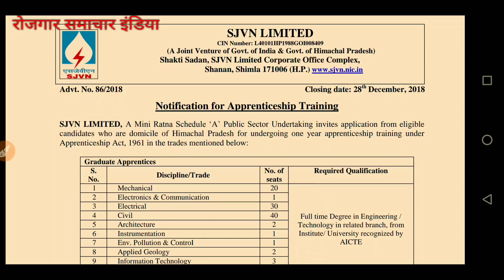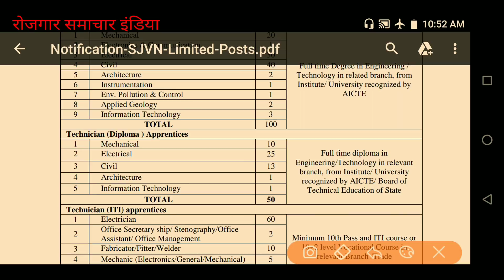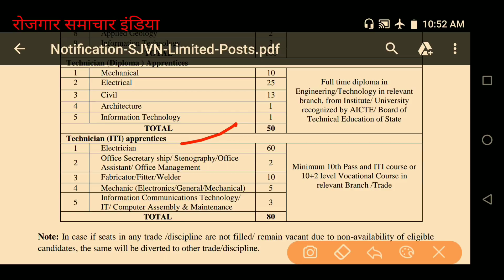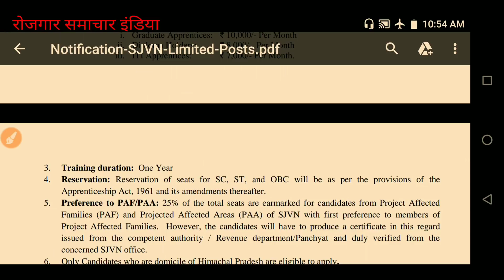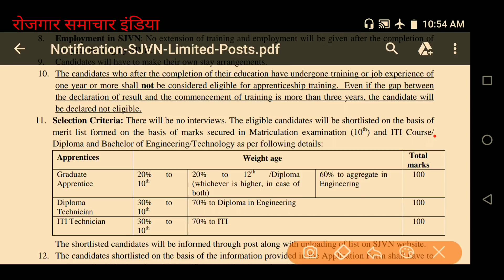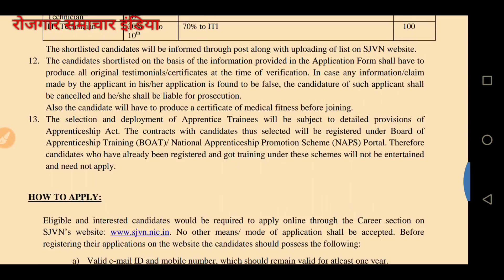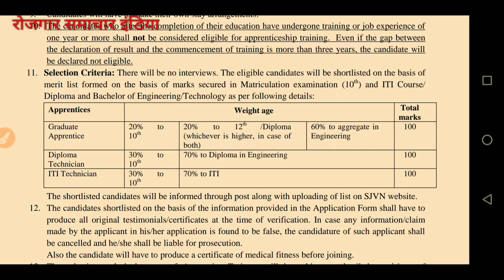विद्युत विभाग सीधी भर्ती 2019||Vidhut vibhag online recruitment 2019||ITI pass gov job||latest job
विद्युत विभाग सीधी भर्ती 2019||Vidhut vibhag online recruitment 2019||ITI pass gov job||latest 10th pass gov job

recruitment 2018 apply online jvvnl recruitment forest department recruitment 2018 hp patwari recruitment 2018 sarkari naukri 2018 rajasthan bijli vibhag bharti 2018 hp electricity board recruitment 2018 online apply bijali bibhag 2018 jvvnl recruitment all india recruitment 2018 hpcl